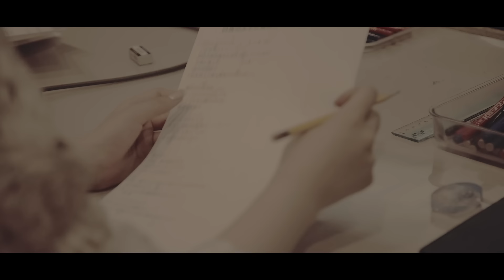【Official】花耶 『白馬の王子と薔薇色の私』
【Live info】
☆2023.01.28(Sat)「Kaya 1st One-Man Live "Bouquet"」
配信ライブチケット発売中/live streaming ticket

透き通るピュアな歌声を持つ南アルプス生まれのホーリーボイス『花耶』（かや）。
5歳からピアノを初め、9歳で『カワイうたのコンクール関東大会』で金賞を獲得し幼少の頃から本格的に歌手の道を目指しはじめる。中学3年生で童謡歌唱日本一を競うコンテスト『第31回全国童謡こどもの歌コンクール 大人部門グランプリ大会』で金賞を獲得する。その後、甲斐清和高等学校の音楽科に特待生として進学。高校2年生で『NHK「のど自慢」山梨県大会』でチャンピオンに輝き、それをキッカケに事務所からスカウト。18歳で「テレビ朝日『音楽チャンプ』～歌うま日本一決定戦～」で見事日本一に輝く。そしてこの度、作詞で関わった一青窈が、人の心に沁み入り浄化されて行くような神聖な歌声と称賛し『ホーリーボイス』と名付ける。テレビ東京「THEカラオケ★バトル」で彼女の歌声を聴いた柳原可奈子が思わず涙を流し、世界的シンガーのジャニス・イアンもその歌声に惚れ込んだ。またYouTube総再生回数3.8億回の「クマーバチャンネル」の歌い手として活動する2つの顔を持つ。
デビューシングルは一青窈、マシコタツロウ、都志見隆の豪華作家陣が楽曲提供し、稀代の音楽プロデューサー武部聡志がサウンドプロデュースを手がける期待作！